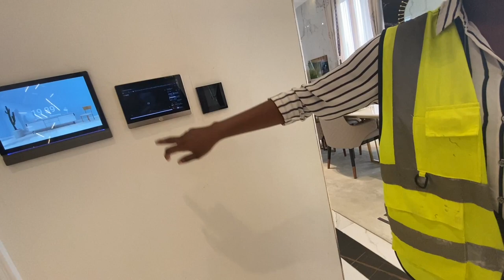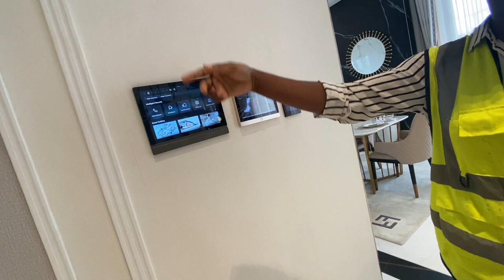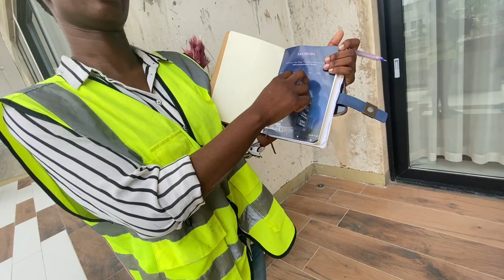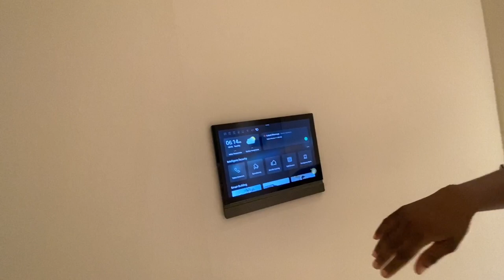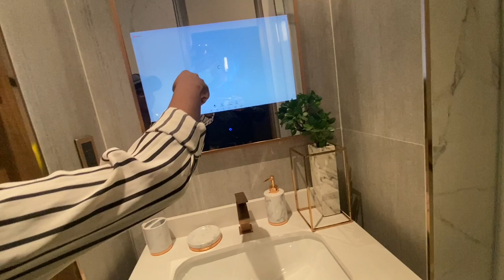The future of Luxury living in Banana Island. Africa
A tour of the Lucrezia. The finest and most luxury maisonette in banana island. A product of Sujimoto